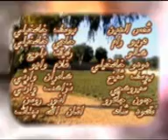Bagi sindhi movie part (1)